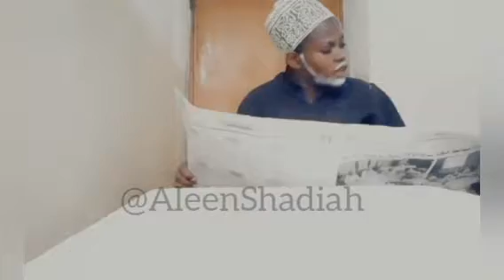HOW PARENTS CHANGE FRONT OF GUESTS 😂😂😂